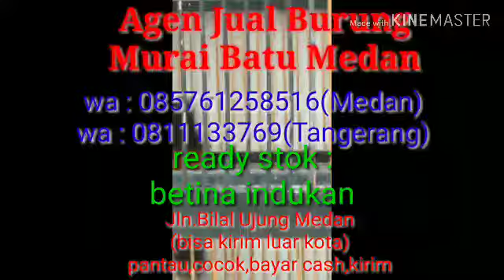Murai Batu Medan di JUAL, langsung dari Medan, pantau,cocok,bayar dan kirim(luar kota)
Video dari Sea World Centre